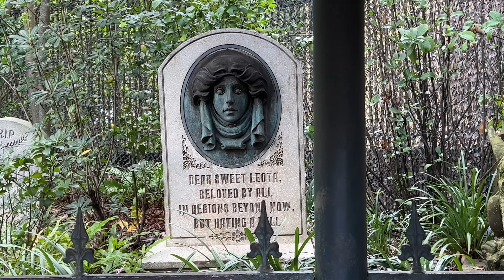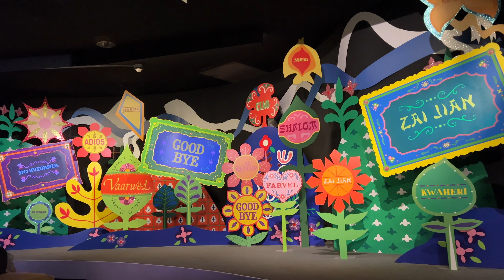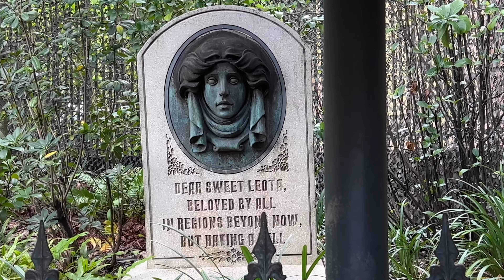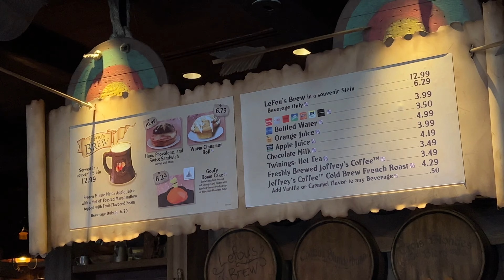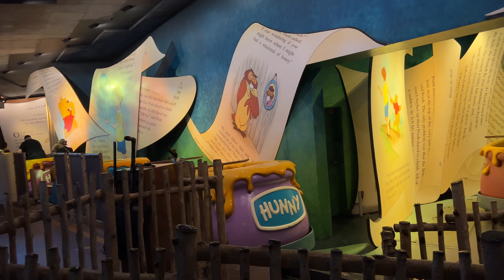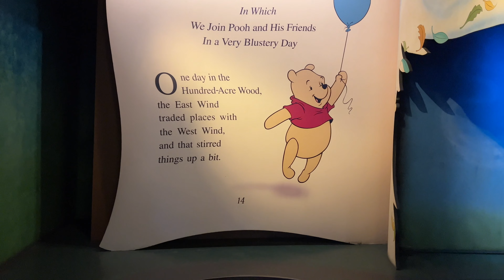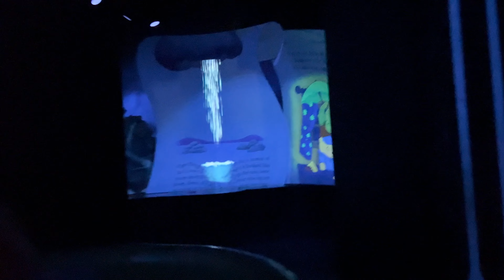MY BIRTHDAY at Disney World 💖 MAGIC KINGDOM Vlog August 2022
If you enjoyed the video then please give it a thumbs up and I'd love for you to Subscribe and join us on Our Magical Adventures around Walt Disney World and Central Florida.

Hi, I'm Molly! And welcome to Our Magical Adventures! My family and I love living in Florida and going to the theme parks! In 2018 we started back our Walt Disney World Annual Passes, this time I decided to start sharing our adventures! We live locally in Central Florida and are at one of the WDW Parks every week. Join us as we ride the rides, shop all the shops, meet tons of character and have as much fun as we can each visit! We also like to explore other fun things around the Central Florida area, especially the beach!

Sony a7iv
20mm lens
28-75mm lens
Sony Mic
iPhone 13 Pro
Phone handgrip
Sony rx100 vii
GoPro 11
GoPro Handgrip
GoPro Shorty
Handheld Fan